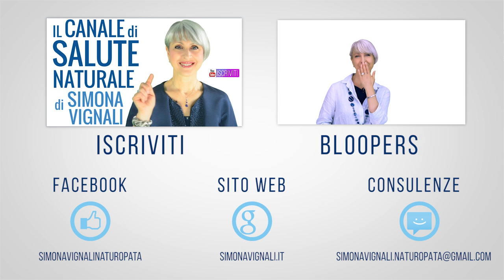PROSTATA INGROSSATA e PROSTATITE in ESTATE? Contro CALO del DESIDERIO e PROBLEMI MASCHILI fai...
Ciao amici! Oggi vediamo cosa fare in estate in caso di prostata ingrossata, prostatite o disturbi maschili legati alla prostata come calo del desiderio, risvegli notturni, etc

Nota bene

Simona Vignali